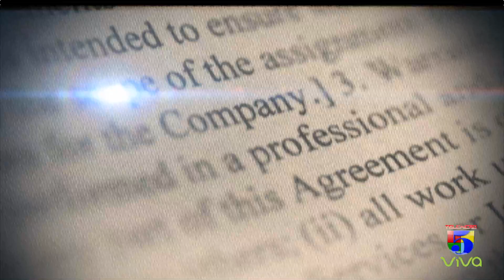Natalia Madera gerente de productos de viva